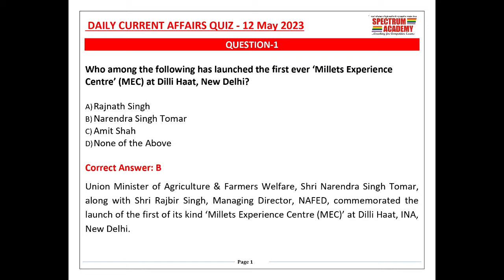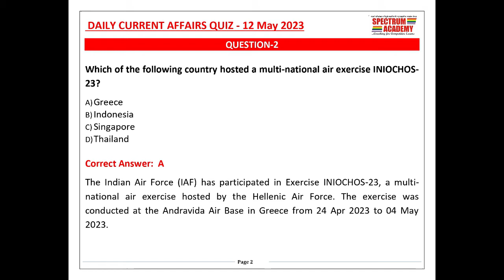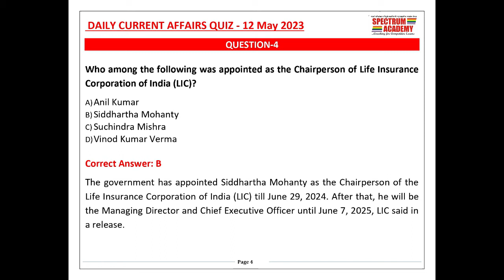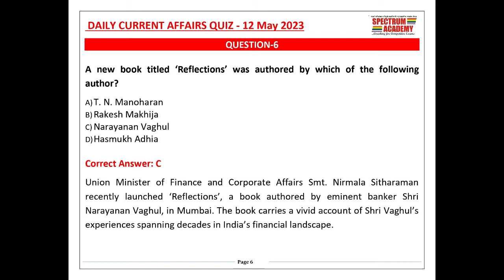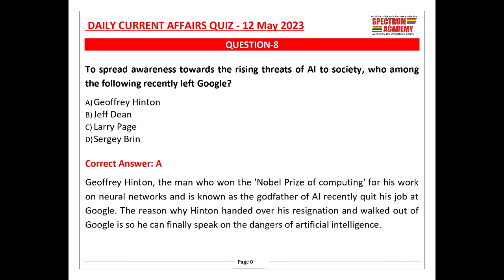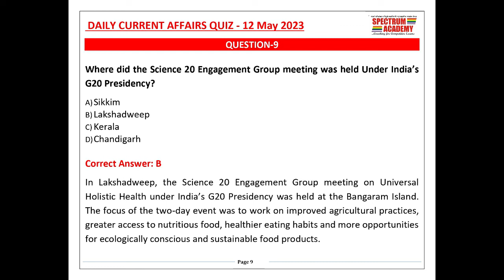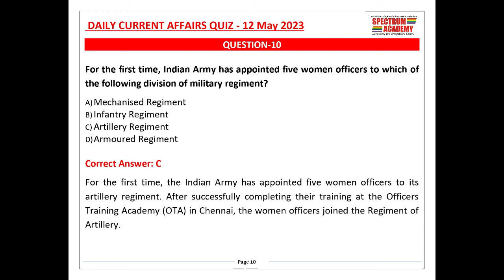Daily Current Affairs Quiz in English 12th May 2023.